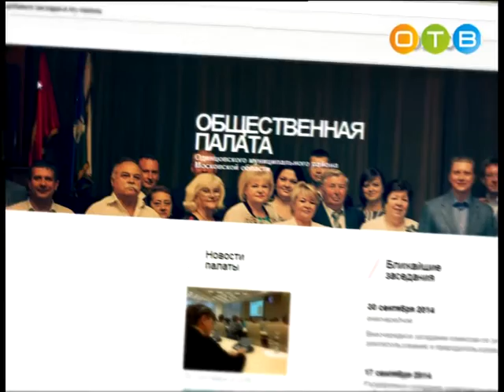Разберемся 02 09 2015